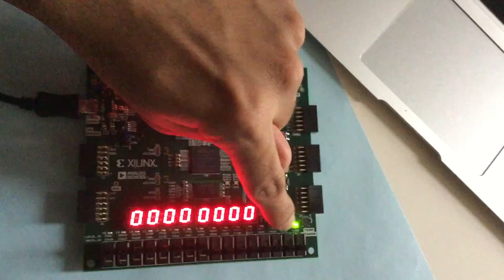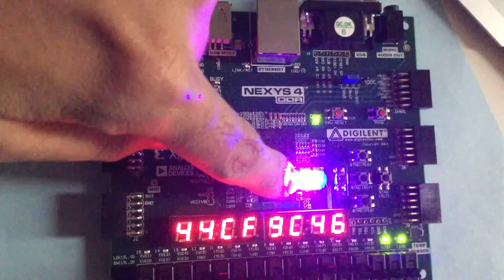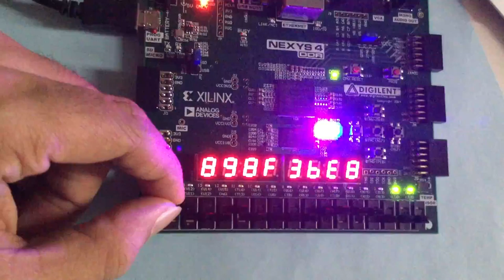Implementation of complete RC5 on FPGA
Include 3 modules -
1. Key Expansion
2. Encryption
3. Decryption